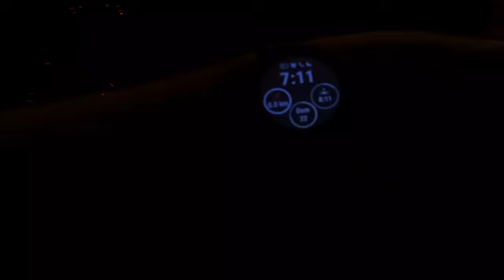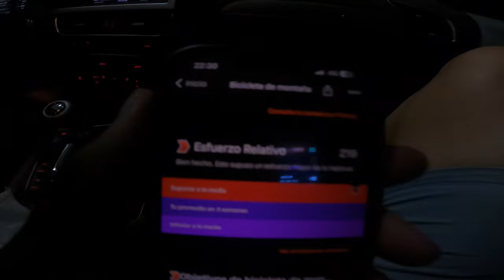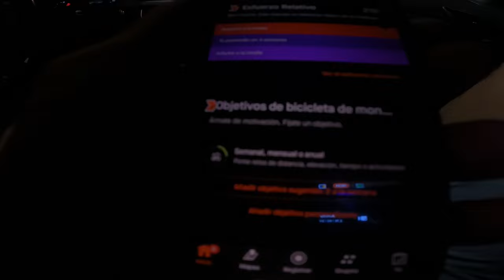MEDIA MARATÓN BTT CALAÑAS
Finde dorsal, esta vez en el pueblo de Calañas con una media maratón bastante dura que alcanzaba mas de 1000 metros de desnivel acumulado.

Al final, lo de menos fue la carrera en sí, el día que pasamos allí, fue una auténtica pasada.

Muchas gracias a Loren que me ayudó en toda la carrera.